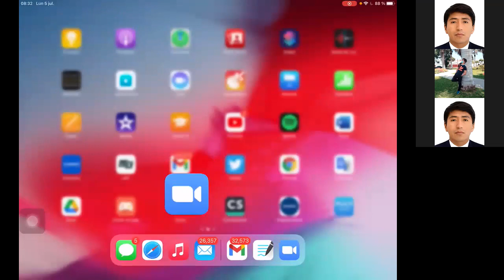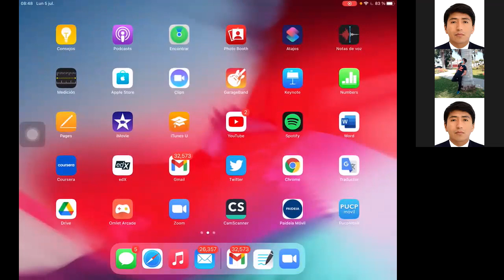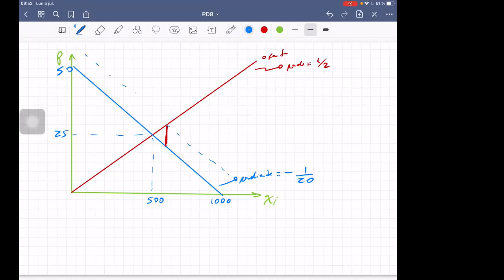Práctica Dirigida 8 - Microeconomía 1 - 2021-1